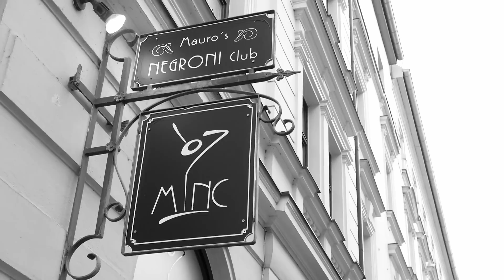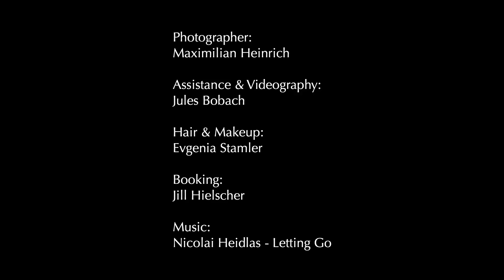The Story behind the Shoot: A Lonely Night Out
In this video, I tell you all about my latest analog photo set that I shot together with Munich Models. The idea was to show a beautiful young woman on a night out. She enters a classic bar, dressed to attract attention. Yet, as the evening progresses, she remains alone. Her melancholic eyes scan the room while she takes sip after sip from her drink. What's her story?

Thanks to Munich Models for making this set possible.

Equipment used:
Mamiya RZ67 with 110mm f/2.8 Sekor lens

Film used:
Kodak Tri-X

Cinematographer & Light Assistant:
Jules Bobach